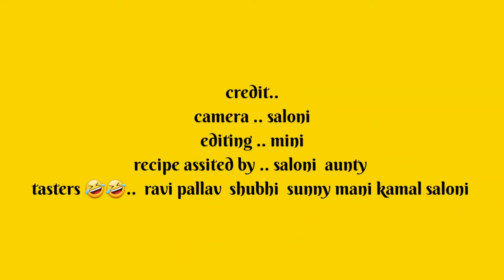how to make the best fudge brownie / perfect crincle top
Hi everyone I am chef mini  and in today's video I will show youHow to make the best  fudgy brownie
Nutty fudgy yummy brownie  kaise banate hain  it is the best ever brownie  Recipe which I have made and tasted would say the yummieset and fudgiest brownie  .. so perfect and the best .. and so delicious..
Ingredients
All purpose  flour  .. 130 gms
Semi sweet Choco chips/chopped chocolate.. ... 340 gms
Vanilla  .. 1tsp
Baking pd 1/2 tsp
Salt .. 1/4 th tsp
Eggs .. 3
8" squar or 9" rectangular  pan

*Spl note .. please use all the ingredients  @room temperature  *
All the detailed  method is in the video
Please watch the video  till end for all the tips I have given to make THE PERFECT  FUDGE BROWNIE
Hope you will like the recipe
Queries solved
How to make the fudge
How to make the world best fudge brownie  step by step
Making the most moist brownie
Easy fudge brownie  How to make the simple fudge chocolate walnuts brownie  in the yummy  way
Way to make mouthmelting chocolate  fudge brownie  ever ..